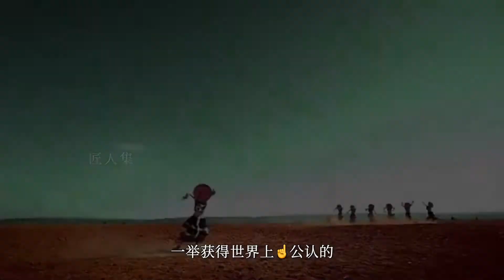她在自己的世界裡定義自己的標準，一支舞讓世界刮目相看！ | 匠人集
匠人｜孔雀舞｜楊麗萍
她是中國民族舞的標杆，將中國民族舞帶到世界舞台。
她為舞蹈付出了一輩子的時間和精力。
她曾為了打磨一隻舞蹈，特地到雲南深山中觀察蝴蝶飛翔時翅膀的抖動以及孔雀的動態，這種精益求精的態度也來源於她真正的熱愛。